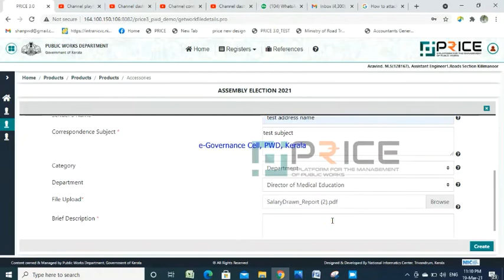How to attach a documents into a file